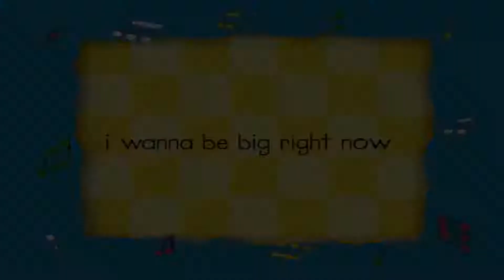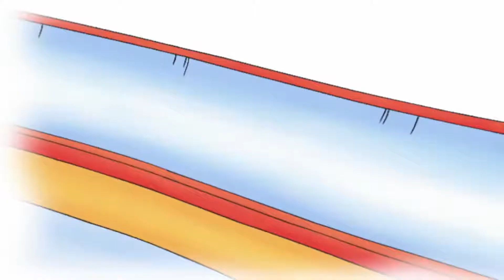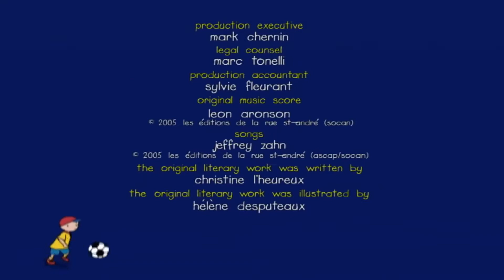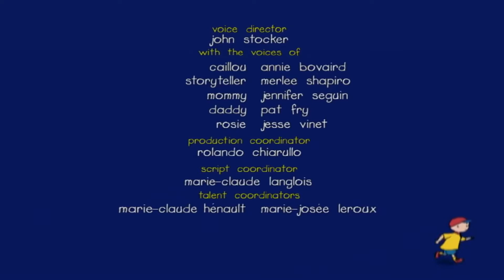Caillou en de Herinneringen | Caillou Nederlands - WildBrain